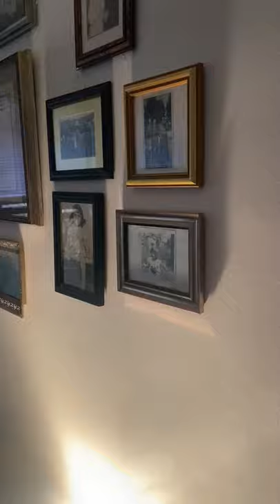5951 N. Paulina 1E - Vintage 1 Bed with Heat Included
- Vintage 1 bed w/ good amount of closet space
- Nice eat-in kitchen
- Vintage bathroom w/ good water pressure
- Big living space area
- HWF
- FREE HEAT

*Photos are from sibling unit*

- Attractive courtyard building.
- Every unit has FREE HEAT and Hardwood floors!
- Building has laundry room on-site,  and an assigned building engineer.
- Short walk to 2 bus lines.
- Limited parking available.

professional management company with over 40 years experience.

24 hour emergency call center.

Paulina near Peterson

Call ICM Properties, Inc. for details or to arrange for a showing @ 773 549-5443

To see a list of other ICM properties in your price range go to our